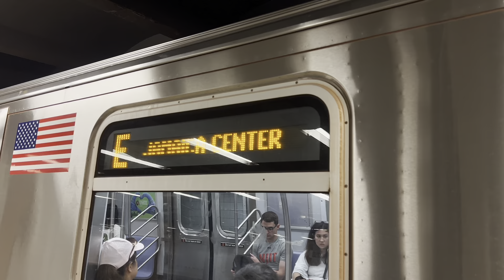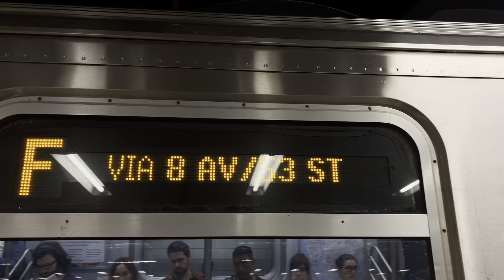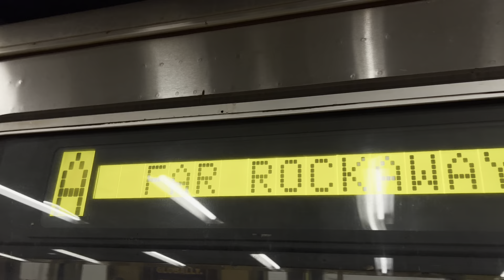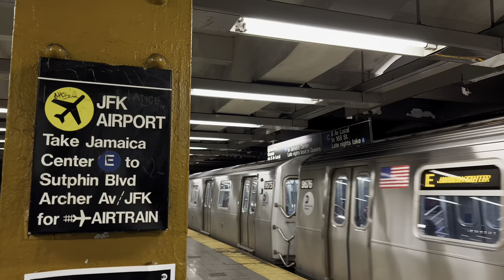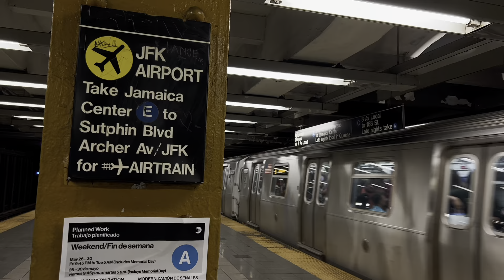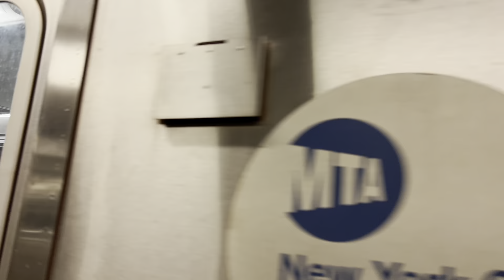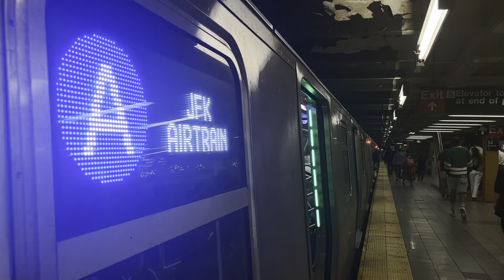A,C Exp/ D,E,F Lcl Action @14 Street-8th Av